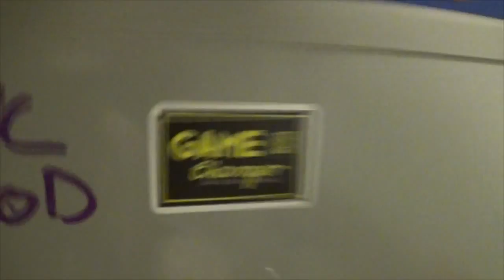Straight outta kitchen | Okra Soup | 19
hey ich bin MOTIVIERT alles zu kochen was ihr lernen wollt

HEUTE gibt es Okra Soup und wie immer wird es präsentiert von Dynamic Food der Blog über Gesundes Essen.
werde ein teil und ändere dein leben du hast nur eins Change your Life..